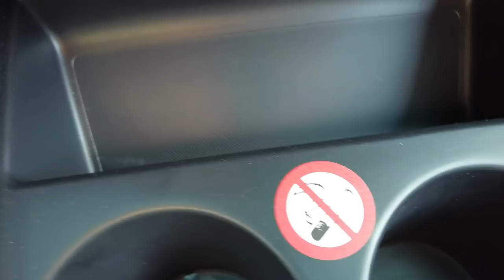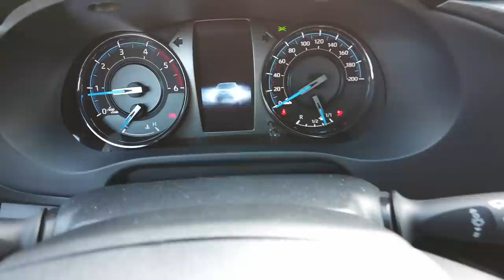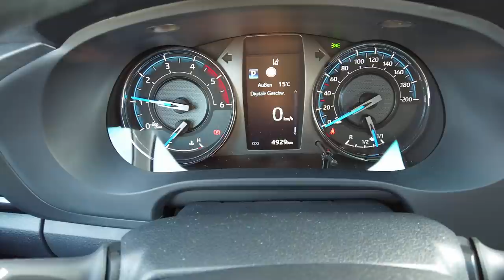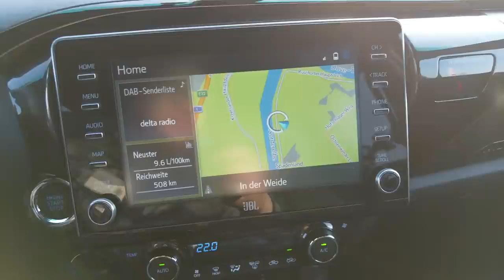Toyota Hilux Invincible (2021): Ist der Pick-Up das beste Schurken-Auto? Review / Test / Meinung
Moin,
ich mag ja dicke Off-Roader! Also hab ich mich auf den Toyota Hilux 2.8 l D, Double Cab 4x4 in der Invincible Ausstattung und schön 6-Gang-Automatik gefreut. Was ein Brocken mit ordentlich Geschichte auf der Ladefläche. Ich hab alles ausprobiert, angefasst, bin reingekrochen, hab gerochen und ... nee! Aber ich bin der Frage nachgegangen, ob der Hilux das beste Schurken-Auto überhaupt ist? Die Antwort folgt in meinen kleinen Review. Viel Spaß beim Gucken und wie immer freu ich mich auf das, was ihr mir in die Kommentare schreibt. Danke und Grüße
Dean

PS:
*** kleiner Hinweis in eigener Sache - bis zum 30. April ***

Kapitel
00:00 Intro
00:30 Community - Frage nach Rankings
01:00 Vorstellung Modell / Alternativen
01:52 Design Front
02:18 Design Seite / Felgen
03:10 Design Heck / Ladefläche / Laderaumabdeckung / Anhängerkupplung
05:48 Rückbank
06:37 Innenraum / Materialien / Optik / Haptik
08:01 Ablage-"Flächer"
10:07 Lenkrad
10:40 Kombiinstrument
11:37 Multimedia / Navi / Bedienung
12:09 "Saund"-Check
13:10 Fahren / Motor / technische Daten / Eindruck
14:45 Ansprechverhalten / Getriebe
15:13 Fahrmodi
15:50 Off-road!
17:33 Fahrassistenten
18:03 Komfort / Sitze / Lenkung / Gesamteindruck
18:54 Tops & Flops
23:15 Fazit / Preise